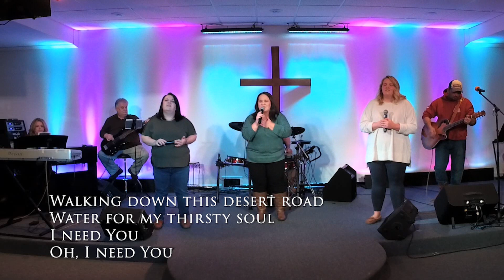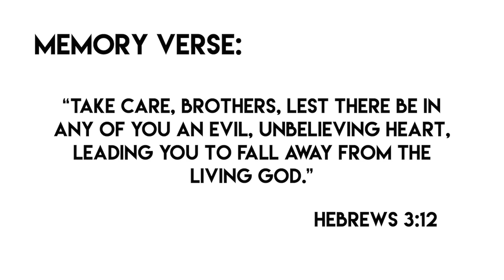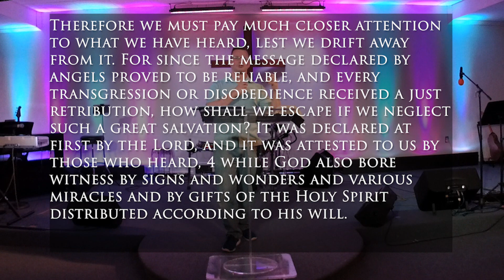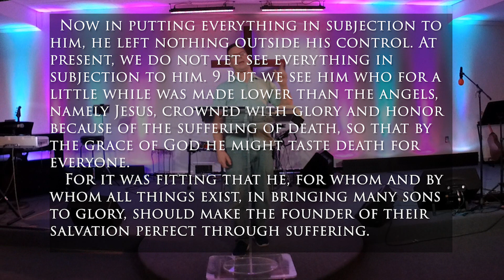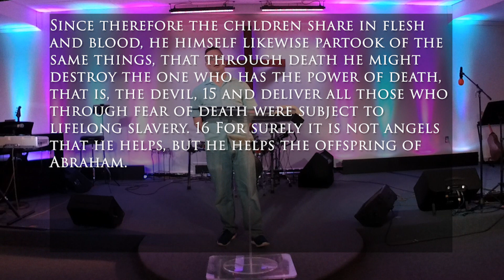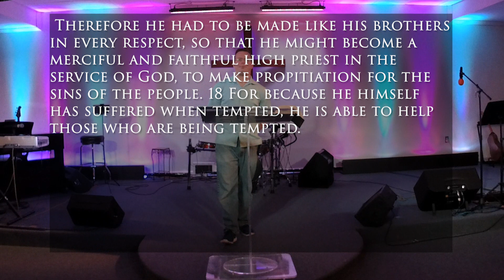Sunday Service- March 22, 2020!!!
Welcome to Keystone Church's first ever, all virtual service due to social distancing.  Thank you for being with us.  We are still very much open, just learning how to do ministry in this new culture we have.  The quality of this service will not be professional, but next week we will do even better.

Please take a selfie of you and your family watching the service and post it to our Facebook

Hang in there and be watching for the children's material right here after this service.

Thank you everyone who made this all possible!